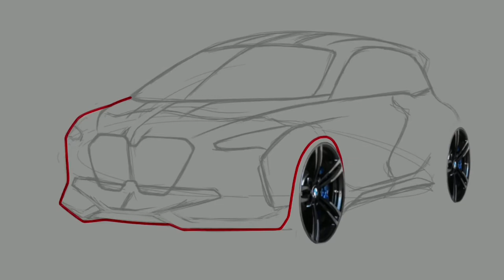BMW i1 Isetta | Part 1